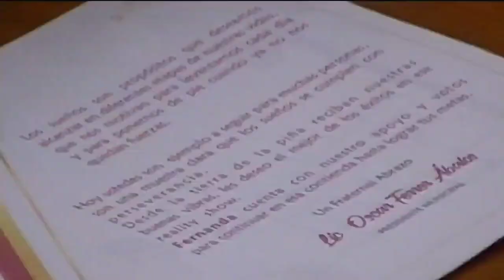En la casa después del sexto Concierto